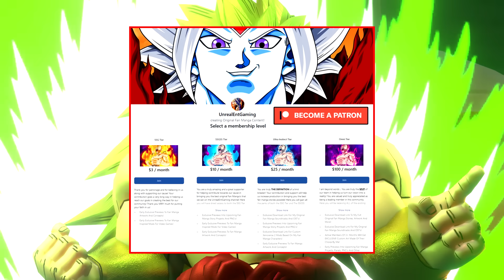Dragon Ball Kakumei The Power Of Ultra Instinct Vegeta Vs Amaron! A Sinister And Shocking Outcome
Dragon Ball Super Kakumi Chapters 26 continues as the intense battle that is being waged involving Ultra Instinct Vegeta Vs Amaron ensues as Amaron notices that despite with Ultra Instinct Omen Vegeta being vastly more powerful now than how he was shown being by comparison before, Vegeta is the last remaining hope of Universe 6's Planet Sadala as Vegeta despite being shown doing his best, shockingly fails and falls short to put an end to Amaron moments before unleashing a devastating mouth blast with Vegeta burning right through his power and reverting back down to his base level! Does this mean the end of Planet Sadala along with our heroes now that no one stands to oppose Amaron? The possibilities are endless!

🔹 Beyond Dragon Ball Super The Saiyans Final Stand Against Destroyer Pharix! Beerus And Gohan Train (The Universe 16 Saga Chapter 07)

🔹 Beyond Dragon Ball Super Ultra Instinct Goku Countered! A God Of Destructions Sinister Trap Enabled (The Universe 16 Saga Chapter 06)

🔹 Beyond Dragon Ball Super The NEW Drill Sergeant Angel Arrives! Ultra Instinct Goku Returns To Fight (The Universe 16 Saga Chapter 05)

🔹 Beyond Dragon Ball Super Ultra Ego Vegeta And Ikari Broly Vs Destroyer Pharix! Strength In Numbers (The Universe 16 Saga Chapter 04)